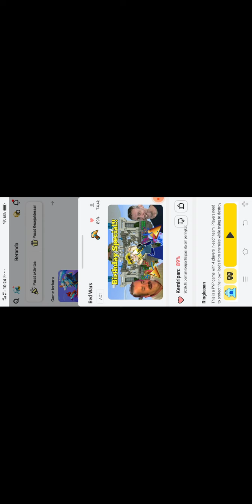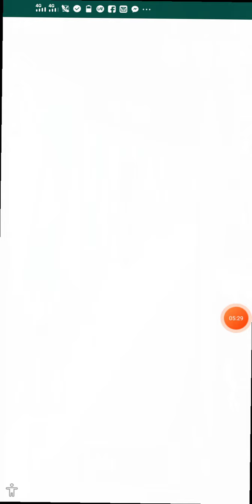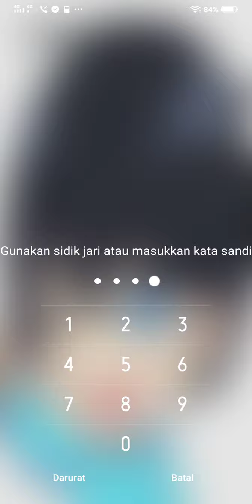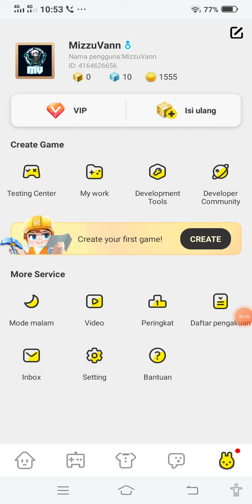(Blockman Go Part 1 Indonesia)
selamat menonton ⭐

semoga terhibur ⭐